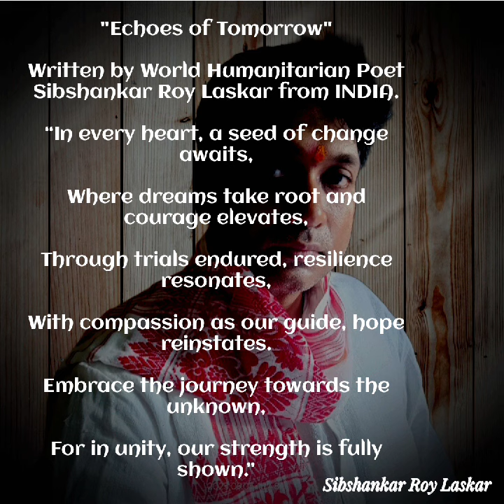ECHOES OF TOMORROW💓 SIBSHANKAR ROY LASKAR🌏✍️💞 HUMANITARIAN POET#poetry#motivation#viral@NobelPrize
☮️💓🌍🌎🌏📈✍️“MOTIVATING AND SPREADING WORLD WIDE PEOPLE FOR PEACE LOVE UNITY FRATERNITY HUMANITY THROUGH POETRY, CREATING GREATEST BENEFIT TO MANKIND IN AN IDEALISTIC DIRECTION”.✍️💐💞☮️🌅📈📊